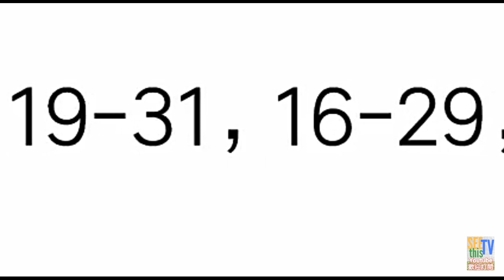今彩539必勝3月29日二星獨碰預測號碼